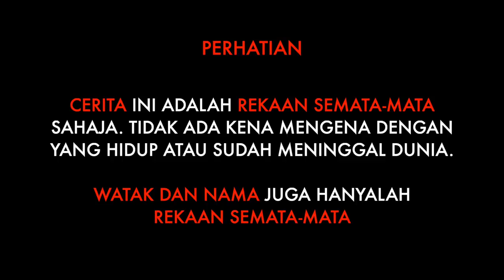PAK IMAM MAIN NOMBOR EKOR! - GTA 5 Online (Bahasa Malaysia)